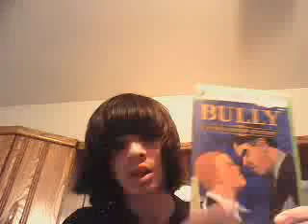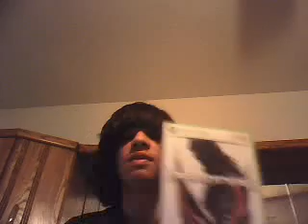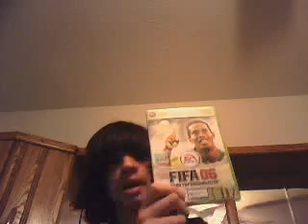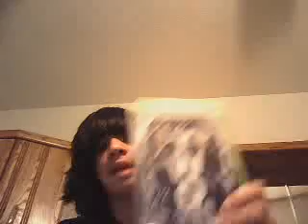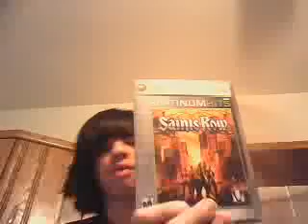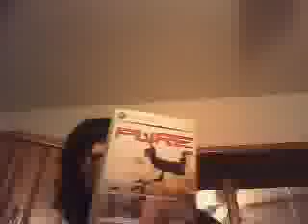Xbox 360 collection